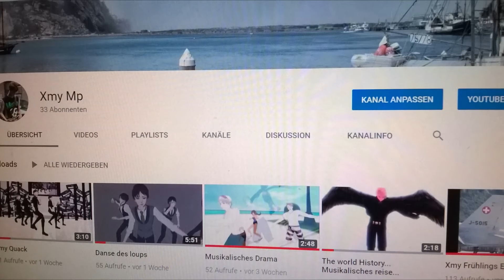Xmy Info video only to Uploadign sample...